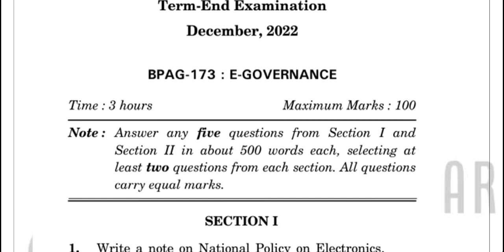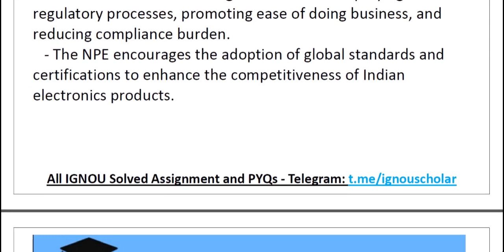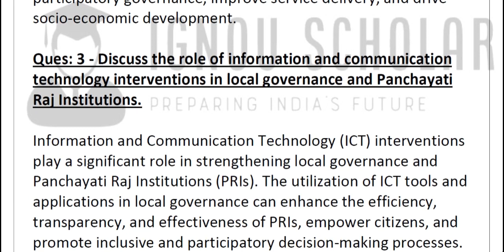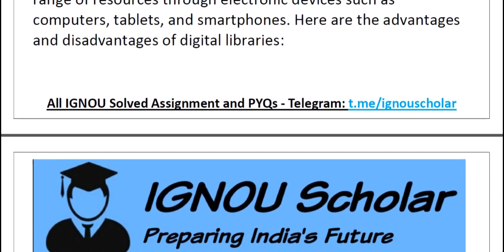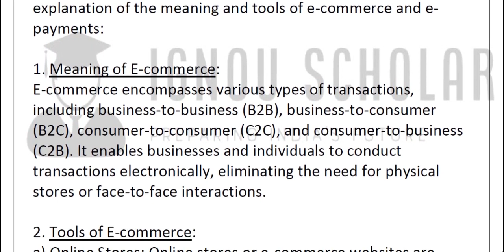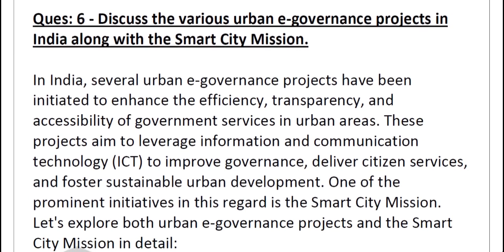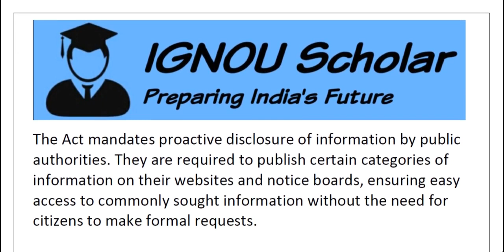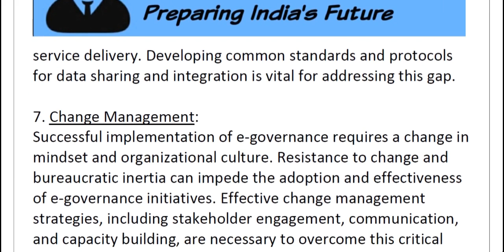BPAG 173 - Dec 2022 - IGNOU Solved PYQs - E-Governance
This video contains solutions to the following questions asked in the above-mentioned exam:

IGNOU Previous Year Question Paper Solved | IGNOU PYQs Solved
 IGNOU Solved PYQs | IGNOU Solved Previous Year Questions | "IGNOU PYQ" | "IGNOU PYQs" | "PYQ IGNOU" | "PYQs IGNOU" | "IGNOU Exam Preparation"